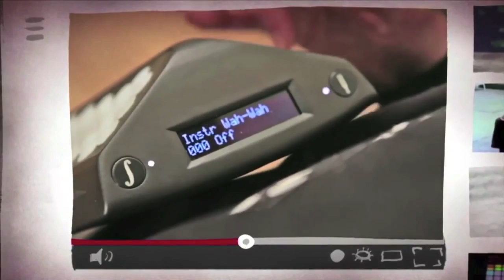DUALO DU TOUCH